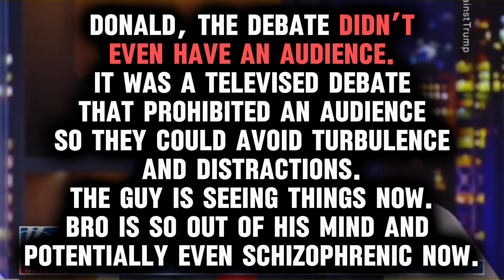Donald Trump has lost his mind.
While on his post-debate tailspin, Donald Trump showed how further damaged his mental acuity is and that he takes delirium to an all-new stage. He claimed that the audience during the first presidential debate with Kamala Harris was biased against him, but there’s a problem with that theory….because the debate had no audience. The guy is disturbed and very senile, if you couldn’t already tell.